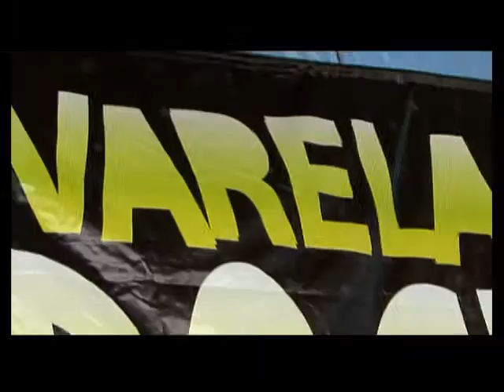Banda Soporte 173 - Varela Rock 2011 - Parte 3